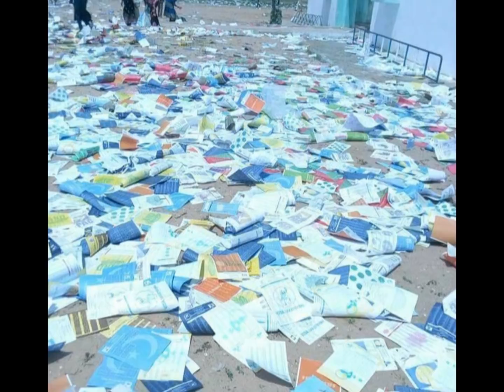Regardez! L'indiscipline notoire de certains sénégalais.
Je vous demande, quelle est la solution?